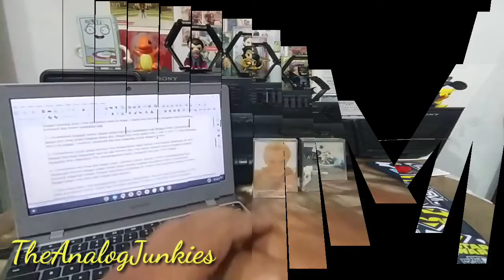Samsung Chromebook 4: Sepuluh Alasan Mengapa Chromebook Ini Patut Dibeli (Menurut TheAnalogJunkies)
Kelebihan samsung chromebook 4